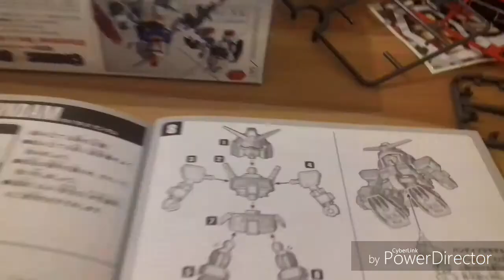MON 1er GUNDAM FAIT SEUL ! - Moldard ! (Timelaps)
Hey !
2eme vidéo ce soir x) voici un timelaps de mon 1er gundam que j'ai fait tout seul ! (Tu veux une médaille ?)